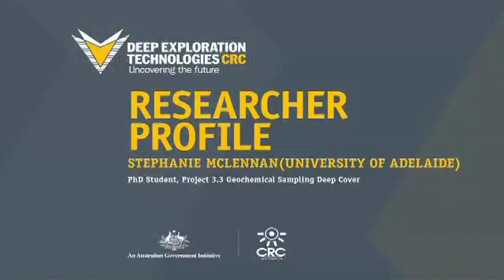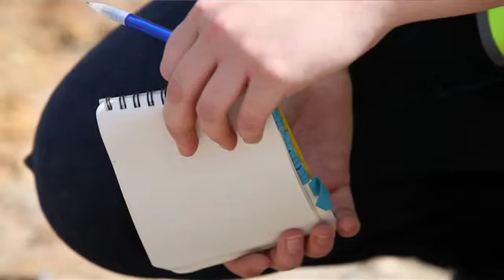Researcher Profile - Stephanie McLennan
Stephanie McLennan (University of Adelaide), PhD Student, Project 3.3 Geochemical Sampling Deep Cover